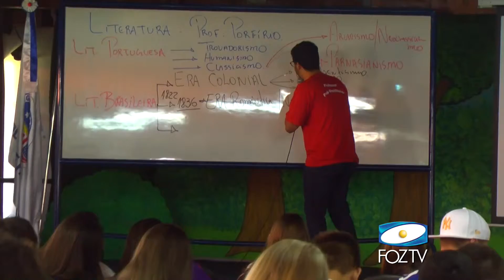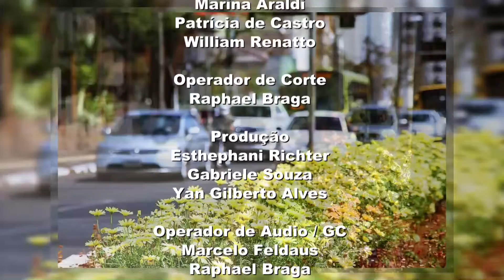UDC NOTICIAS 20 10 2015 BLOCO 3